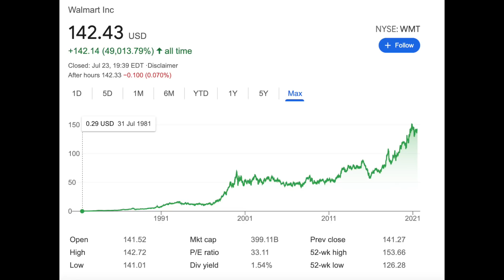LA ESTRATEGIA QUE CREA MILLONARIOS!! Mohnish Pabrai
💥UN PAR DE 100 BAGGERS, TE CAMBIAN LA VIDA💥

El estilo de inversion de Mohnish Pabrai es conocido por todo el dinero que ha generado para los inversores de su fondo. Es increíble el rendimiento que genero con empresas que compro y no volvía a revisar hasta años después. Su metodología de comprar empresas, o comprar acciones de empresas como si fueras el emprendedor detras de ella es algo que merece la pena ser estudiado y considerado. Las oportunidades en la bolsa de valores como las explica Pabrai son casi incontables y muchas de ellas pudiesen cambiar nuestras vidas si logramos encontrarlas y tener paciencia. Es increíble escuchar cómo su estratégia de inversion cambio a hacerla tan sencilla y fácil y eso le permitió ser muchísimo más exitoso.